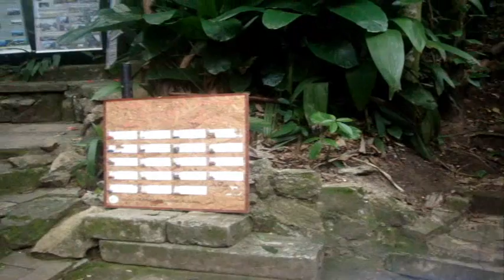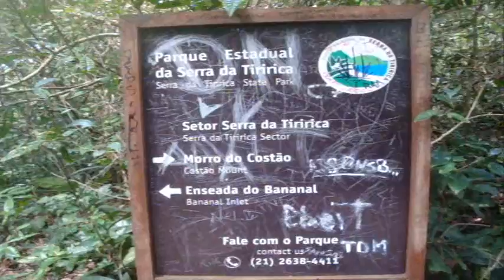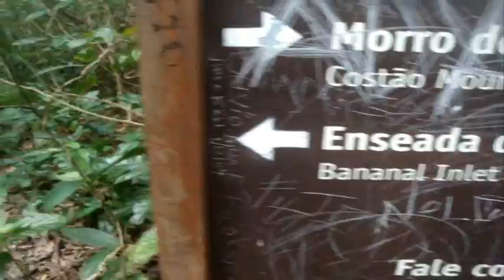Trilhas da Serra da Tiririca Itacoatiara Morro do Costão e Enseada do Bananal 27 de maio de 2010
Trilhas da Serra da Tiririca.
Itacoatiara. Morro do Costão e Enseada do Bananal
27 de Maio de 2010
Clips filmados pelo fotógrafo Paulo Resende